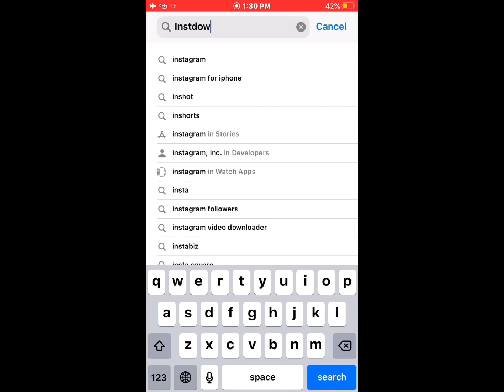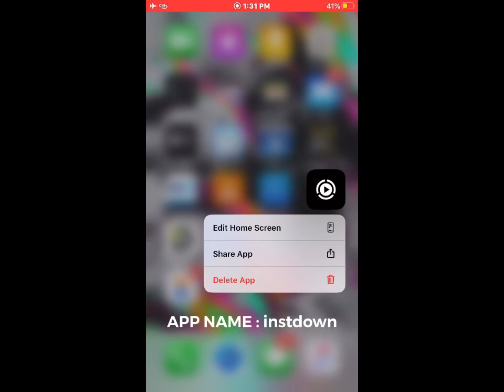How to download videos and photos from Instagram on iOS and Android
Go to the Instagram post you want to save
Click the three dots in the upper-right corner
Click copy link
Open a free tool to download Instagram videos
Paste the link
Download your video